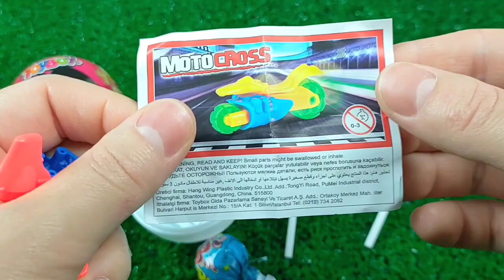食べる音ニッケルニップワックスボトルドナ Mukbang Candy Asmr TTeokbokki #7